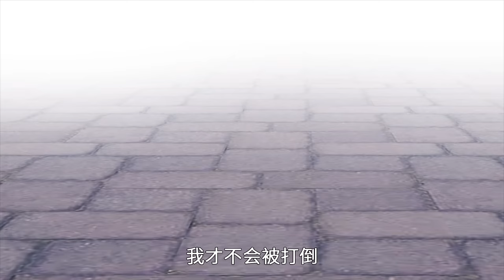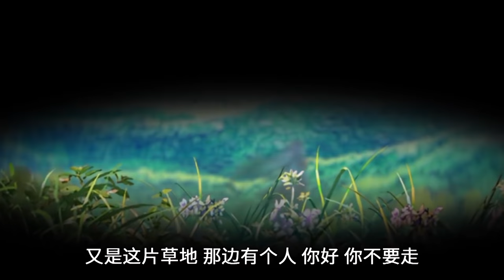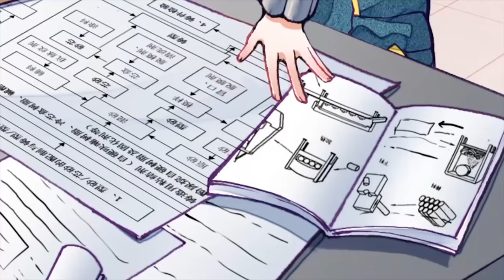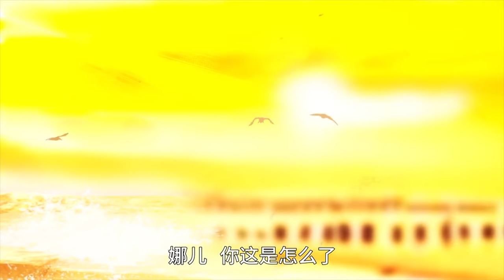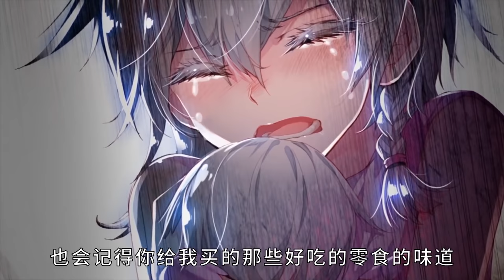《斗罗大陆3龙王传说》第1季 1~26集合集